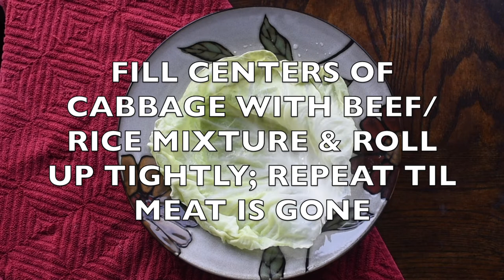Homemade Cabbage Rolls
This recipe for Cabbage Rolls has been handed down a few generations in my family... it's delicious!